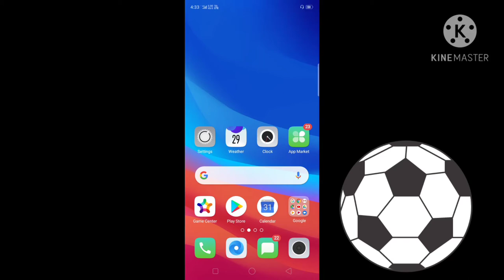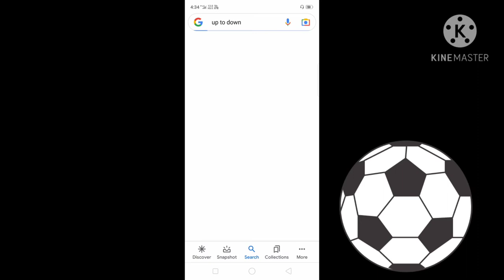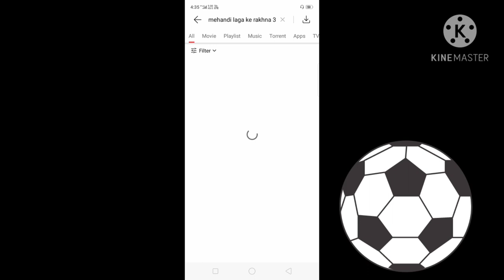मूवी रिलीज़ होने के दिन ही कैसे देखे || film release hone ke din hi kaise dekhe | new release movie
Quarries
new movie kaise download kare

1.)Aisa app lock sab dekhte rah jayega |unique screen lock 2020 | app lock 2020 | gun lock

2.)How to get first 1000 subscribers on youtube | 2020 trick | complete your 1000 subscriber in 10 days

5.)IPL Match Free me kaise Dekhe - How to Watch IPL Free 2020 - Free IPL Kaise Dekhe

8.)Kisi bhi video ko audio me convert kaise kare/video ko audio me convert kaise kare 2020

10.)Google map me apna name aur photo kaise add kare | How to add missing place in google map | 2020

11.)Mobile number se kaise pata kare ki wah kaha par hai | mobile  number se location kaise pata kare

12)Game khelkar paisa kaise kamaye || how to earn mone from mobile | मोबाइल से पैसा कैसे कमाए 2020

14.)Apne phone me jio tune kaise set kare || How to set jio tune in your own phone 2020

15.)Youtube ke keyboard me apna photo kaise lagaye |how to set photo on youtube keyboard 2020

16.)Flipkart free delivery trick 2020 | Flipkart के कोई भी सामान पर डिलीवरी चार्ज कैसे माफ़ करवाये |